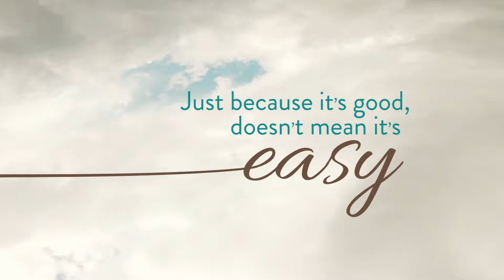Gratitude, Intro video for Sunday A Thanksgiving Message that promotes healing-Lakefield Baptist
Intro video for Thanksgiving Sunday.  Pastor Peter J. Moore Lakefield Baptist Church